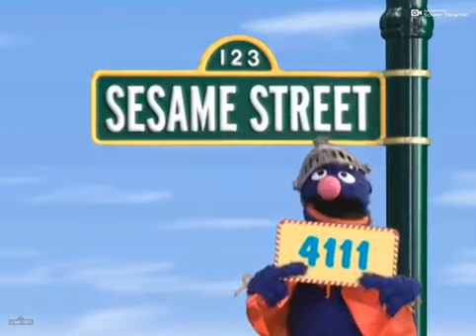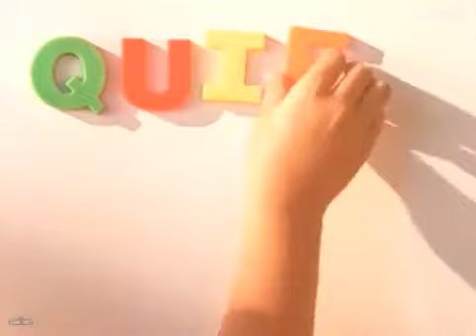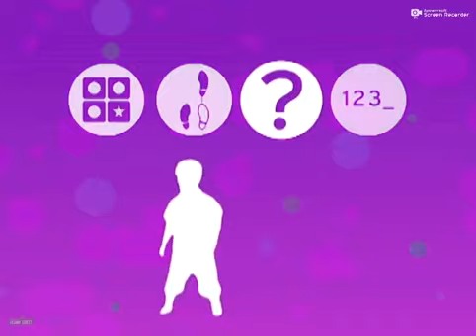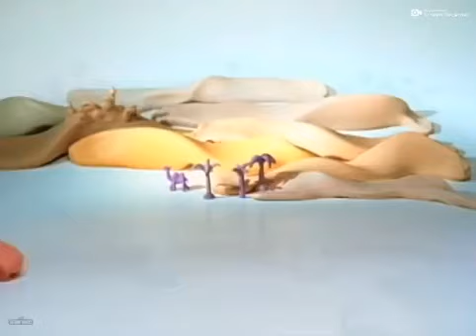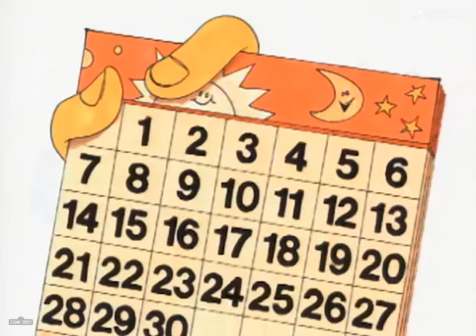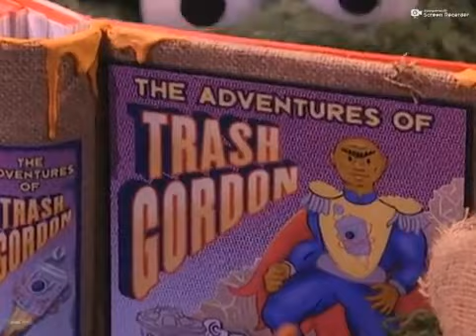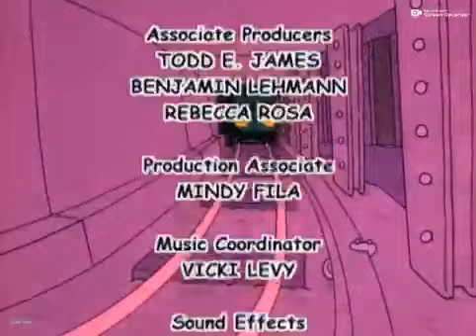Sesame Street Excluding Elmo's world